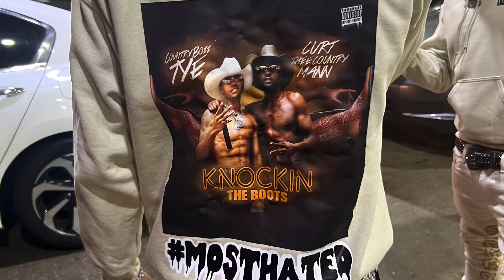Pop up concert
The coolest thing to kick off the weekend with!